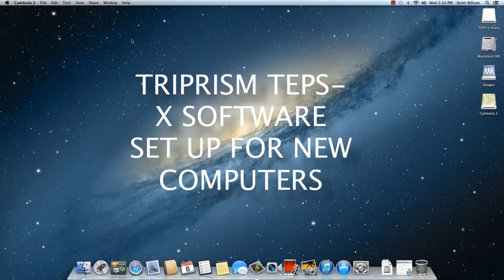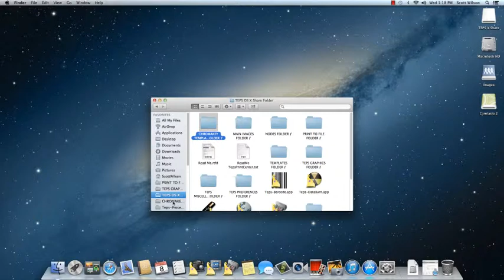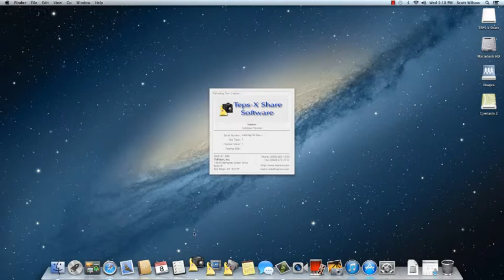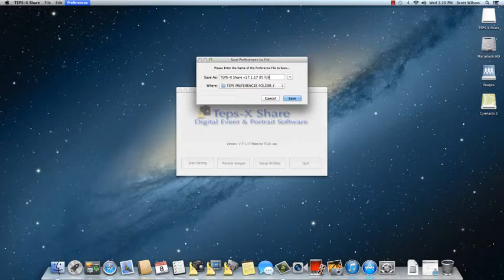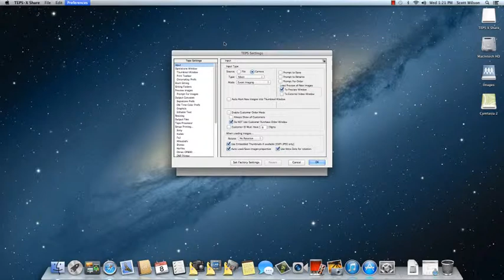Video 1 - Triprism Teps-X Software Set Up and Install (Watch First).mp4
This is now we set up our initial install of Triprism Teps-X on our computers (Watch This First If You Don't Already Have Teps-X Installed)